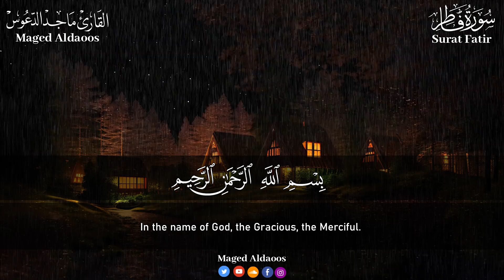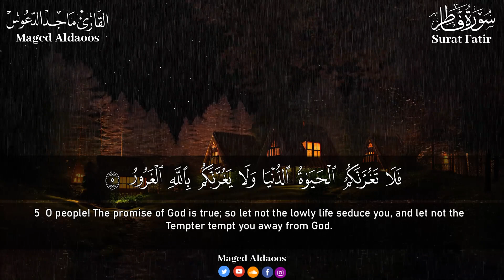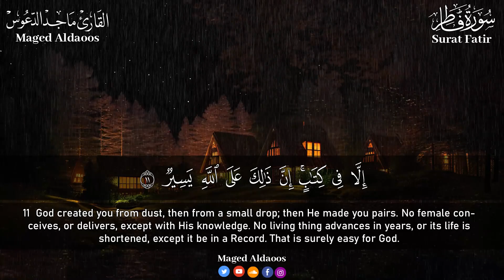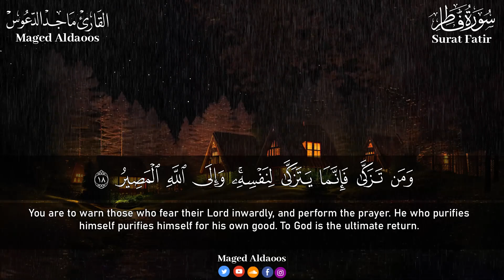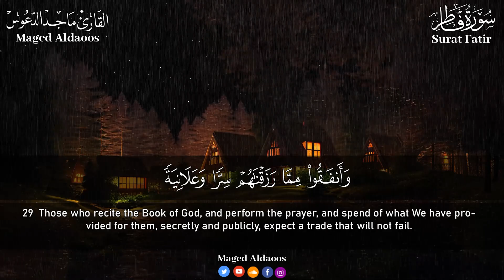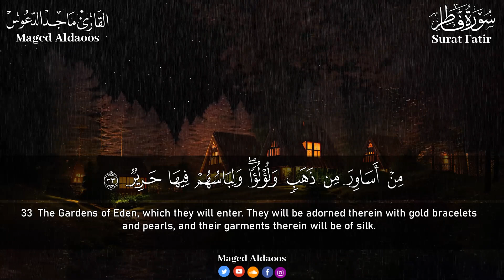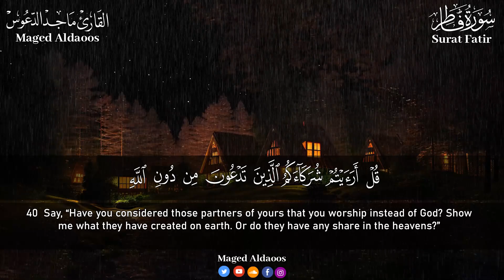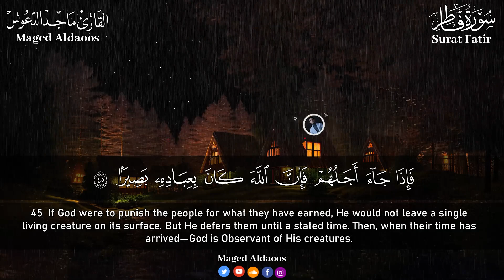سورة فاطر كاملة || أجمل تلاوة هادئة راحة وسكينة 💚 Surat Fatir || القارئ ماجد الدعوس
surat
سورة
قران
القران الكريم
قران كريم
سوره
quran surah
recitation
quran translation
quran online
quran in english
quran explorer
quran in arabic
quran recitation
qari
quran reciter
reciter